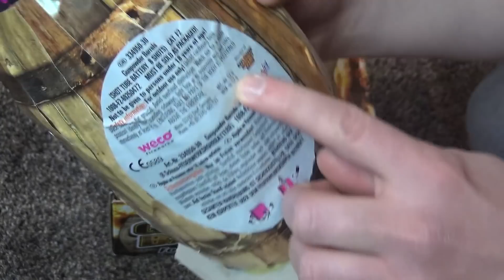WECO GUNPOWDER BARRELS